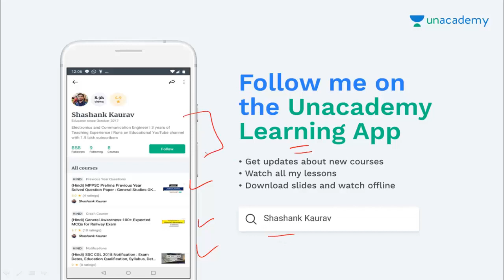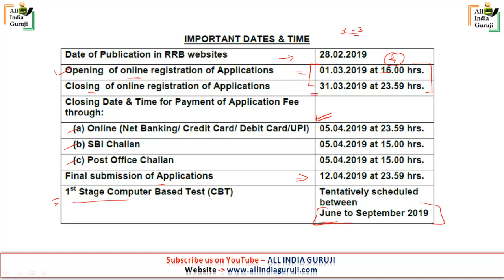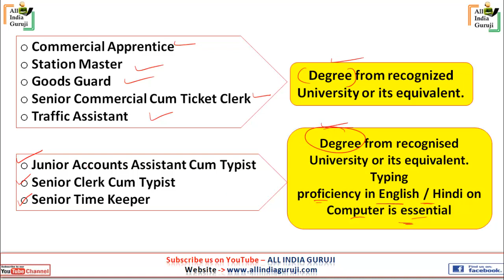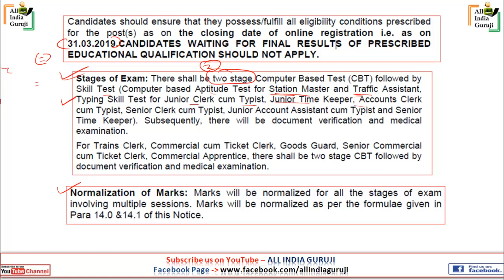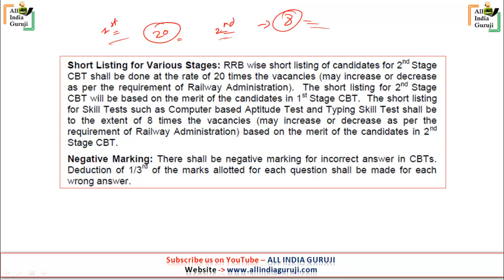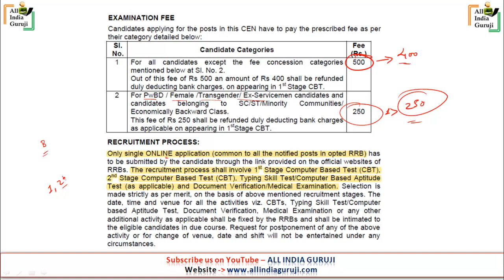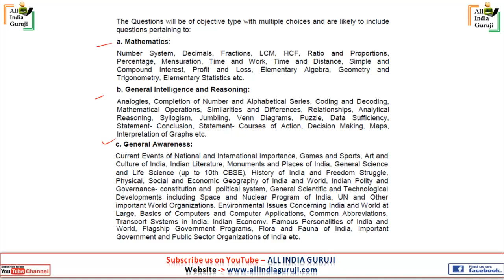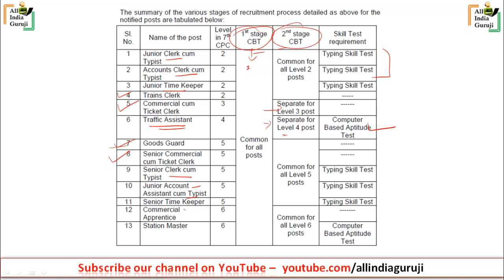RRB NTPC official Notification 2019 आ गयी भर्ती station master recruitment for Railway Non Technical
RRB NTPC station master official Notification 2019 आ गयी भर्ती recruitment for Railway Non Technical Posts Eligibility, Age, Selection Procedure & Full Details